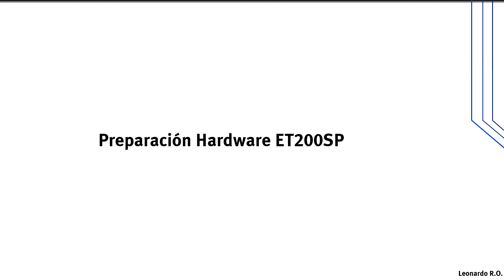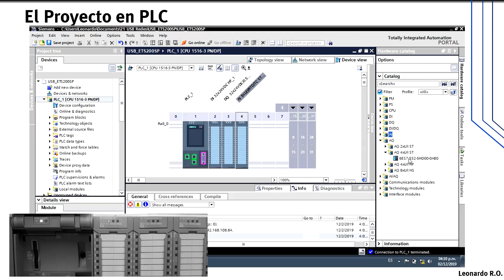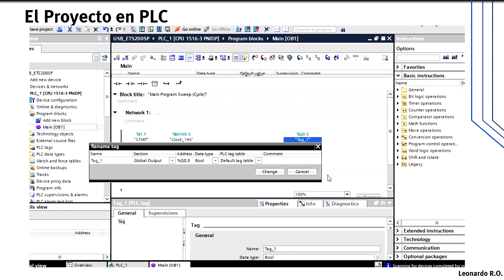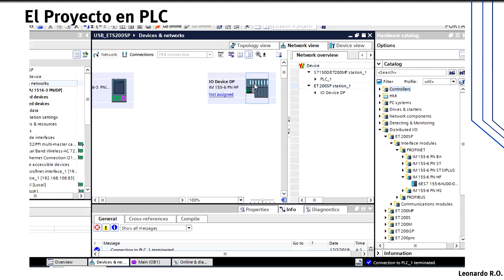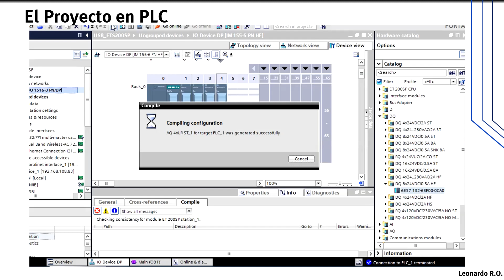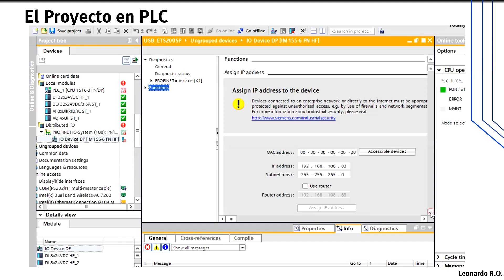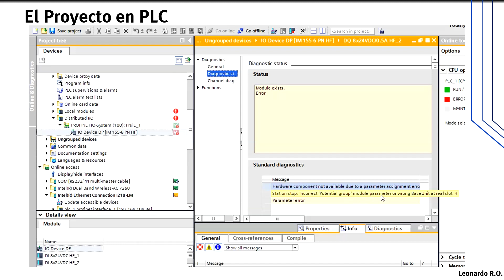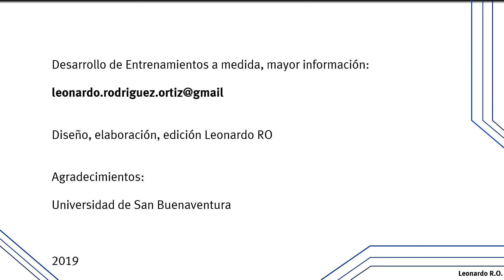Proyecto Configuración ET 200 SP, con PLC Siemens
Vídeo que muestra el procedimiento básico para configuración de una periferia descentralizada ET 200 SP conectada a través de red Profinet. Se exploran funcionalidades sencillas para detección de errores a través de las herramientas con las que cuenta el TIA PORTAL V14